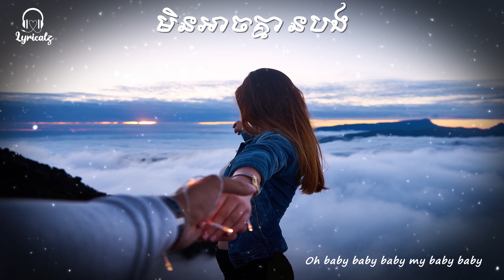មិនអាចគ្មានបង​ Min Ach Kmean Bong Lyrics Video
Lyricalz is a channel that share great songs with lyrics.
If you want to get more videos like this in the future.

បទ​: មិនអាចគ្មានបង
Singer: Kosoma (Original Chan Samai)